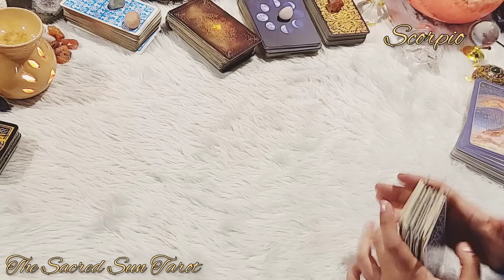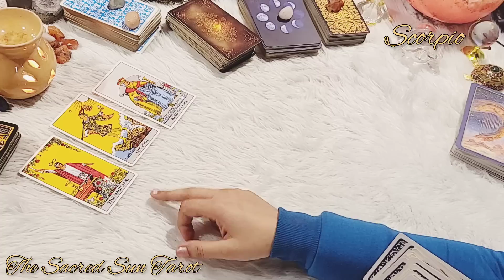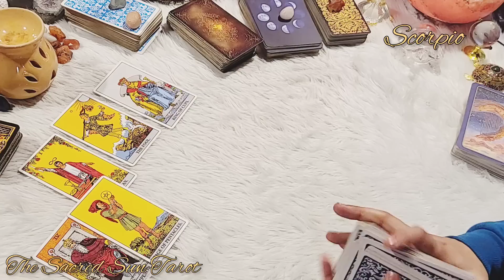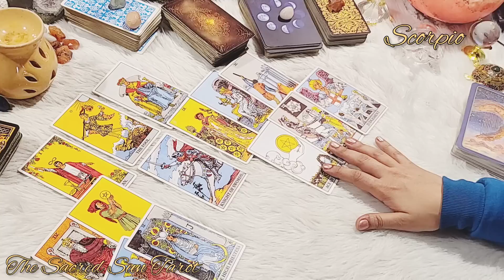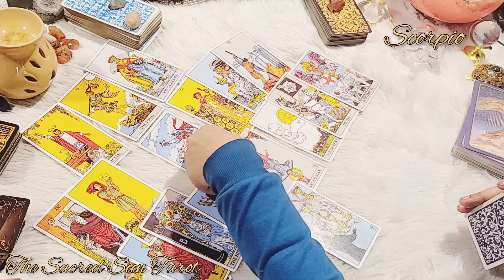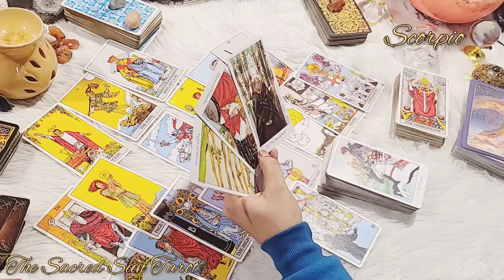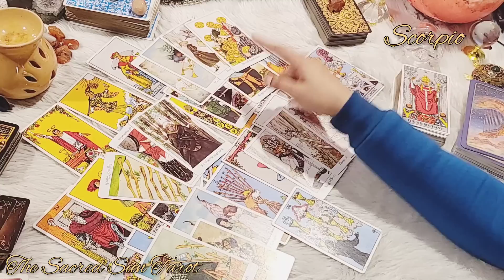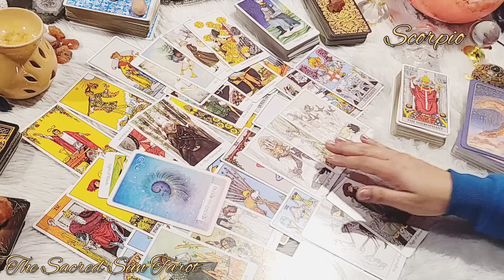Scorpio ♏️ My God Scorpio! this specific person is about to Call very Soon!! ❤️ March 2023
weekly update ❤️
Tarot card READING FOR WATER sign scorpio ...